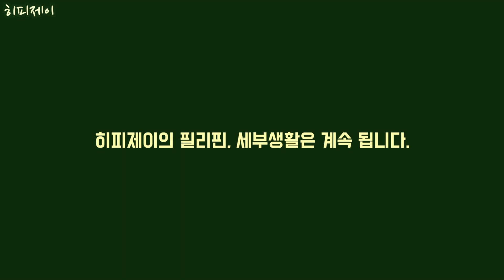히피제이 - 다낭 바나힐스. 골든 브릿지 구경 갔다가 사람구경만 하고 왔음 ㅋ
영어톡톡

영어톡톡

모든 영상은 우리가족의 역사로 남을것이다